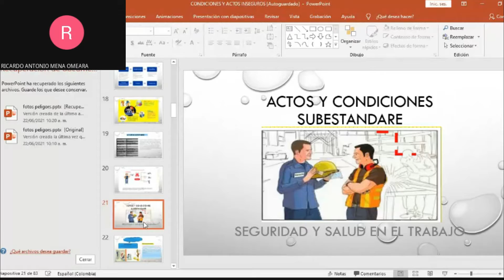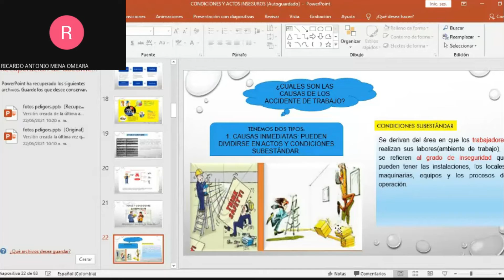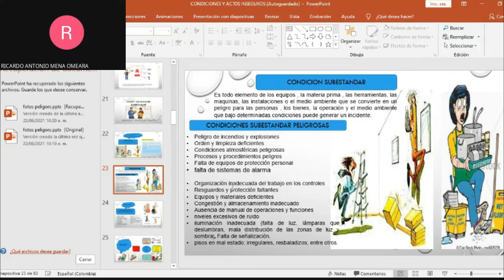Las Causas de los Accidentes en el Trabajo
Les recordamos hacer seguimiento al proceso de selección de acuerdo al cronograma que deseas aprender.

Asignatura de Sistemas de Gestión de Seguridad y Salud en el Trabajo

Las ediciones son por medio de Filmora X y son de mi Autoría.